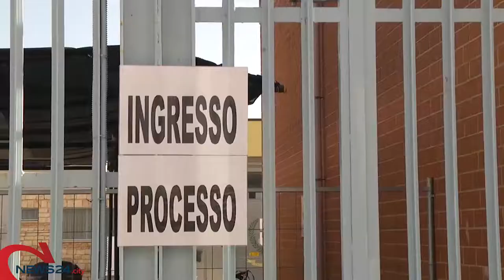TRANI | Processo Bari-Nord: Ferrotramviaria e MiT ammessi come responsabili civili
Esclusa la Regione Puglia: è parte offesa. Prossima udienza il 25 ottobre